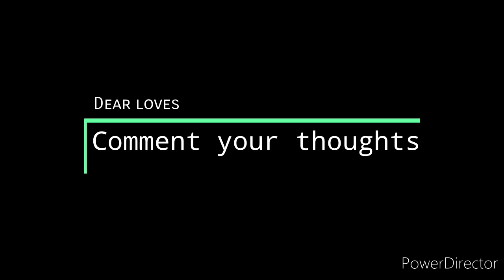Lamp nights||Simple poster colour painting||Everyone Loves||Boredom art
Hey dear loves! Welcome to our new channel EVERYONE LOVES! Hope ya'll love this channel too guys👍This channel is for arts and crafts. Today I did simple  painting of lamps in night time with poster colors and small canvas.

Paints used in this video: poster colors (I brought it in local store)

Jeez bye.